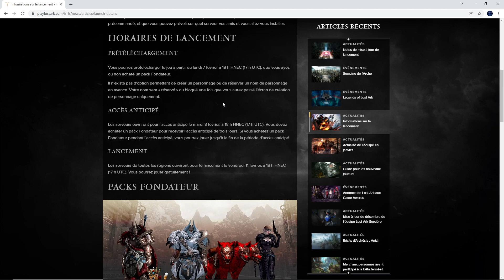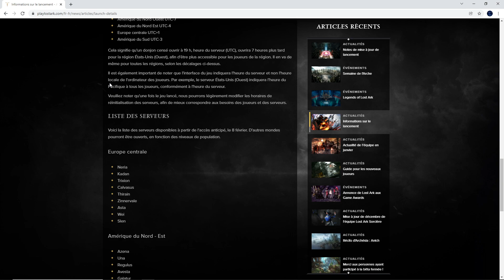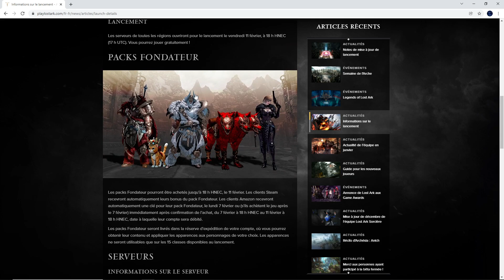LOST ARK : Accès Anticipé et Choix du serveur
Bonjour à tous, Le lancement de Lost Ark est le 8 février 2022 18h00 en accès anticipé et le 11 février 2022 en free to play, nous serons présent en live sur Youtube

Si vous voulez jouer avec moi, n'hésitez pas à vous abonnés et passés en live sur Youtube